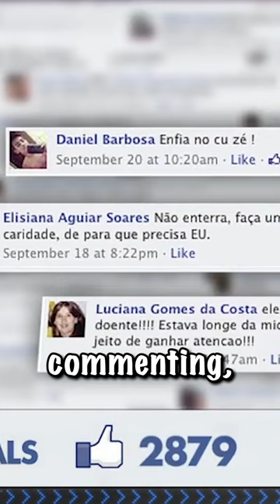The filthy rich millionaire buried a Bentley to grab some jaw-dropping attention